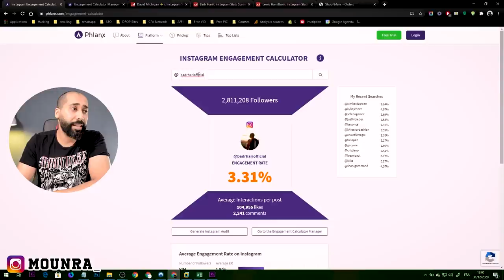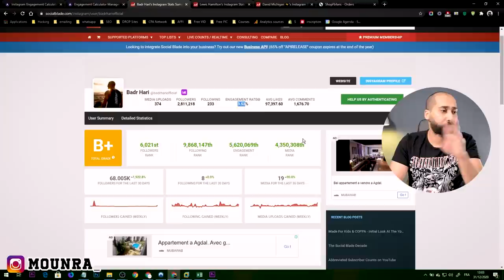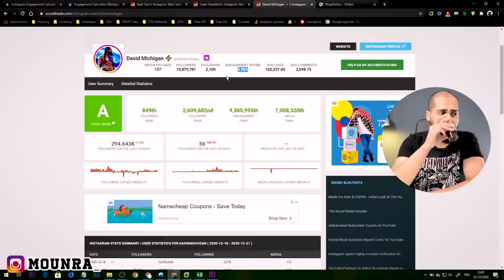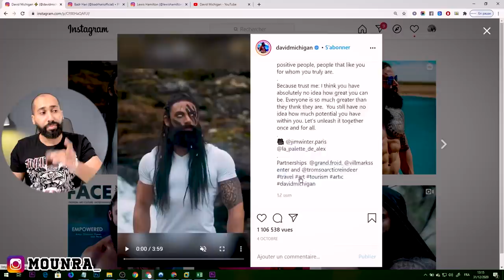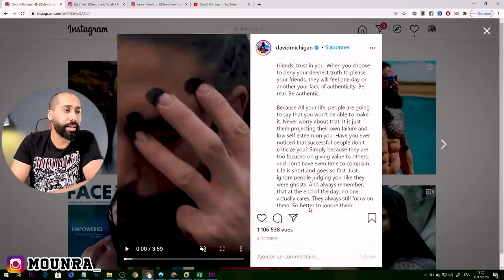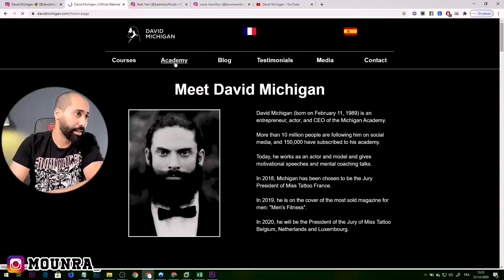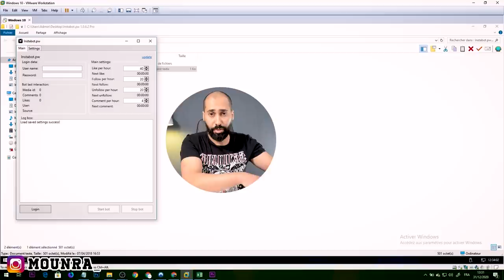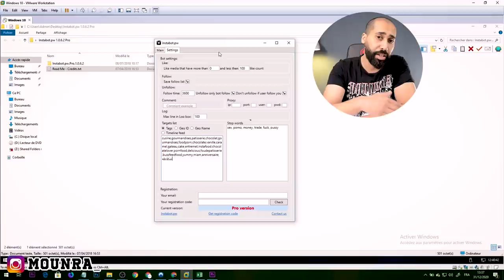How to Get 10 Million Fake Followers on Instagram [Dropshipping Maroc بالدارجة]